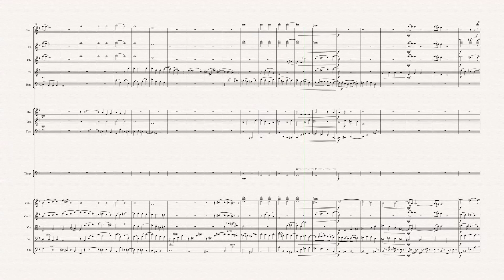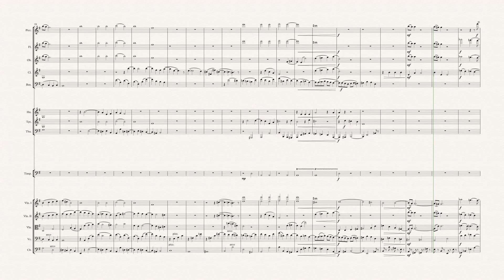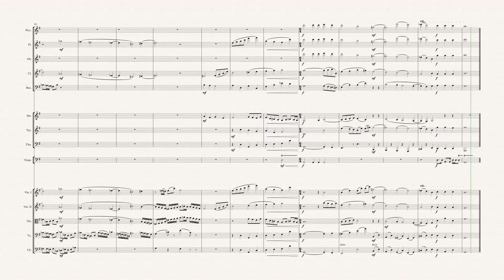Es ist ein Ros' entsprungen (instrumental)